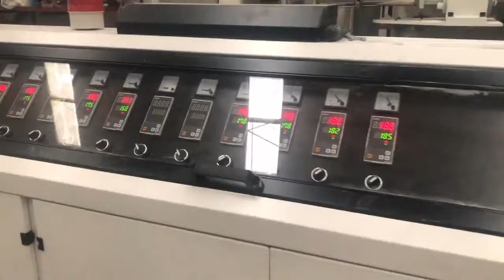SJZ80/156 110-250mm PVC Pipe Extrusion Line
1. PVC Pipe Extrusion Line, including conical twin screw extruder, pipe die head, vacuum calibrating tank, water spraying tank, haul off machine, cutting machine, and stacker etc.

2. We offer screws of updated structures for raw materiel with big or smalI proportion of filling materials such as calcium carbonate. Equipped with different mouIds and downstream equipment, the Iine can produces UPVC, C-PVC, PVC-M, PVC-0 pipes, composite pipes with foamed middle Iayer, composite foamed pipes with inner spirals.

3. PVC pipe making machine is mainly used to produce agricultural water supply/drainage pipes, architectural water supply/drainage pipes, cable laying pipes etc.

4. Our machine adopts advanced design concept to ensure the efficient extrusion of PVC powder, combined with the unique concept of plasticization screw design to ensure uniformity of plastic extrusion, high capacity production.

Kunshan Bonzer Plastics Machinery Co.,Ltd.